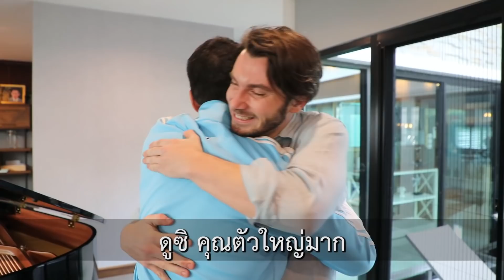น้ำเต็มแก้วเวอร์นี้เพราะมาก!! ฟังสดๆจาก ดา เอ็นโดรฟิน และ แฟน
ครั้งแรกของการเปิดตัว 'Star' เพลงใหม่ของ 'ดา' ในรายการที่คุณไม่เคยฟังที่ไหนมาก่อน พร้อมไปฟัง 'น้ำเต็มแก้ว' เวอร์ชั่นสุดพิเศษจากเธอคู่กับหวานใจ ที่ต่างช่วยกันซุ่มแต่งเพลงใหม่เวอร์ชั่นภาษาอังกฤษเพลงแรกด้วยกันมากว่า 3 ปี
ติดตามแฟนหนุ่ม เอ้ยเพลงใหม่ และความหวานของทั่งคู่ของดาได้ในคืนวันอาทิตย์ที่ 4 พฤศจิกายนนี้ ในรายการ Woody World เวลา 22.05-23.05 น. ทางช่อง Workpoint 23
หรือรับชมผ่านทาง LINE Official Account/ LINE TODAY / LINE TV